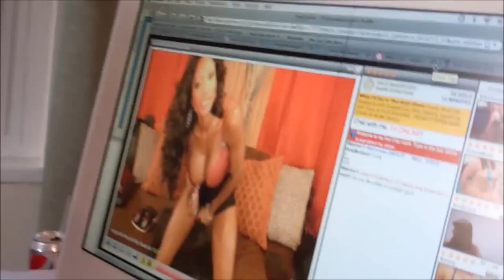Dave does a live commercial for YouJizz on the May 30 Davey Mac Sports Program!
Dave, Pepper, Roy Shaffer, and Sean O advertise for their special client- YouJizz- on the Davey Mac Sports Program!